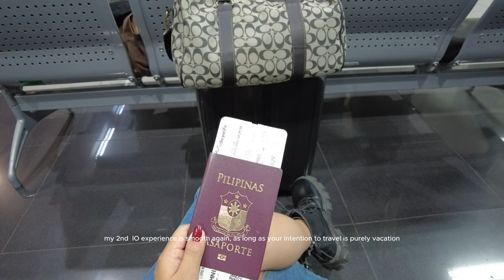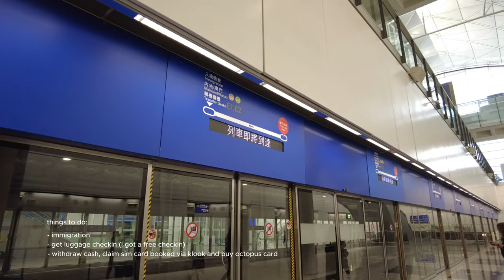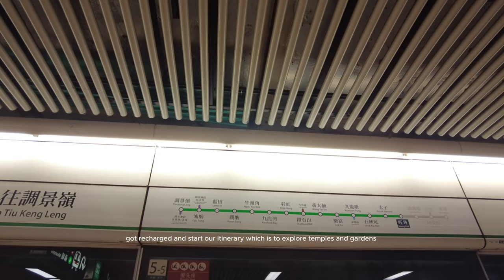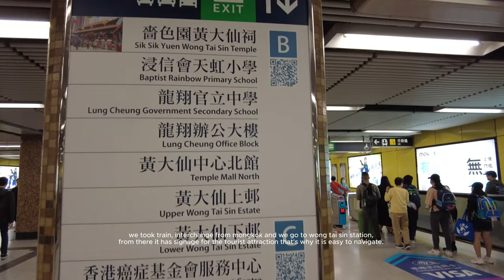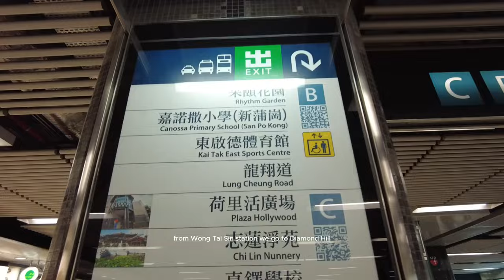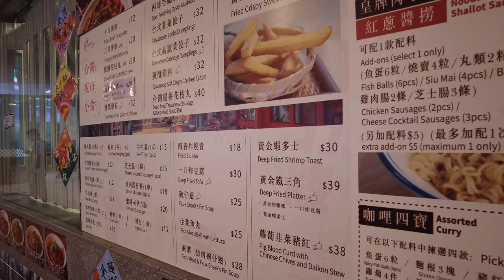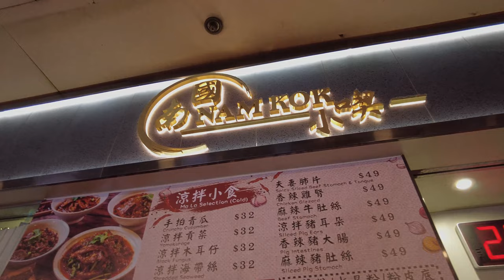HONGKONG VLOG 🇭🇰 — exploring temples, wong tai sin, nan lian garden, chi lin nunnery 🪴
Back at Hongkong for this year! Sharing our itinerary with this trip below:

📌 Ichiran at Tsim Sha Tsui
📌 Wong Tai Sin Temple at Wong Tai Sin Station
📌 Nan Lian Garden at Diamond Hill Station
📌 Chi Lin Nunnery at Diamond Hill Station
📌 Nam Kok for quick snacks
📌 Cafe de Coral at Dinner which i didn't vlog

Things you need/must have:
- Sim Card, go booked it via klook ung inavail namin is pwede sa HK and Macau
- Octopus card na sa Arrival Hall namin binili may MTR outlet doon
- Cash which we do cash withdrawal using our GoTyme

Other infos:
We stayed at TST Mirador Mansion, okay na okay for a budget friendly travel if hindi kayo maselan sa pagststayan since tutulugan mo lang naman siya most of the time of your stay.

Most of the tourist attraction is free, need mo lang talaga is lakas ng paa hahahah. Pamasahe is good to have na which is ung octopus card. Buy it 200hkd pag adult and nag load lang ulit ako ng another 150hkd. If may sumobra naman pwede mo irefund pag babalik ka na sa pinas.